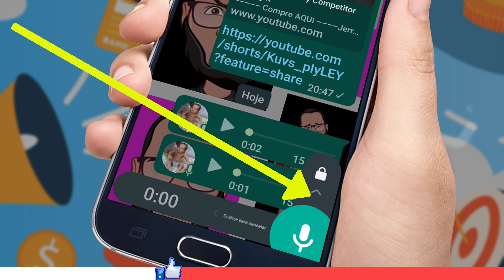Ouça o Áudio do WhatsApp antes de enviar - como ouvir o áudio do whatsapp antes de enviar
Ouça o Áudio do WhatsApp antes de enviar - como ouvir o áudio do whatsapp antes de enviar, bem rápido vamos aprender como ouvir seu áudio anted de enviar e se arrepender.

Aprenda Como Criar Thumbnails Impossíveis De Serem Ignoradas e Atrair Milhares De Cliques e Vendas